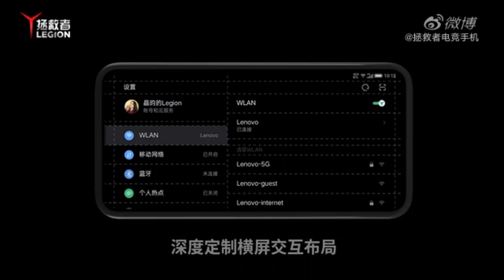Lenovo Legion - 5G Gaming Phone!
Lenovo is gearing up to release its first dedicated gaming phone under the Legion brand. The device is already confirmed to sport the Snapdragon 865 chipset and was recently teased to score over 600,000 points on AnTuTu.

The latest bit of info comes from Lenovo China Mobile GM Chen Jin who teased the Legion gaming phone will come with a new “disruptive” cooling technology. There are no details on what this entails but Jin claims that this experience will be much better than competing gaming phones.